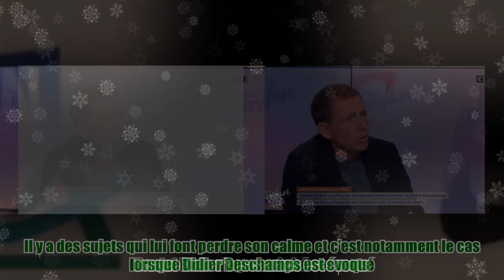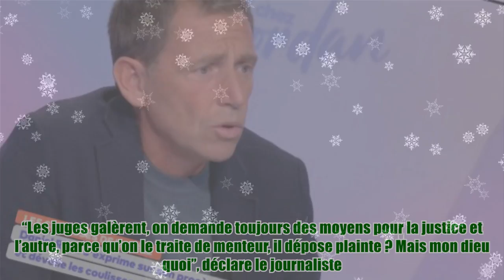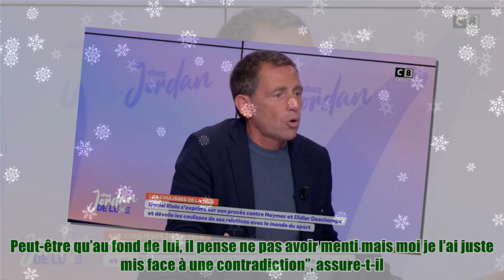Mon dieu, ça me dépasse : Daniel Riolo sort de ses gonds en évoquant Didier Deschamps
Mon dieu, ça me dépasse : Daniel Riolo sort de ses gonds en évoquant Didier Deschamps Daniel Riolo n’a pas mâché ses mots. Il y a des sujets qui lui font perdre son calme et c’est notamment le cas lorsque Didier Deschamps est évoqué. Le compagnon de Géraldine Maillet était l’invité de Chez Jordan le 7 novembre dernier. Lorsque l'entraîneur des bleus a été mentionné, Daniel Riolo est apparu très agacé. “Il est fâché…”, a-t-il débuté avant d’ajouter : “Bon mec je ne sais pas, je ne le connais pas personnellement. Bon entraineur oui. Je n’aime pas son style mais c’est un très bon entraîneur”. De son côté, Jordan de Luxe rappelle les raisons de leur discorde. “Il a déposé plainte contre vous… est-ce qu’on peut savoir pourquoi ?”, a demandé le journaliste. Ce à quoi le principal concerné a répondu : “Diffamation j’imagine. Je crois que c’est parce que j’ai dit que je défends Karim Benzema qui, selon moi, était mal traité durant la Coupe du Monde”, s’est-il souvenu. Durant cette interview